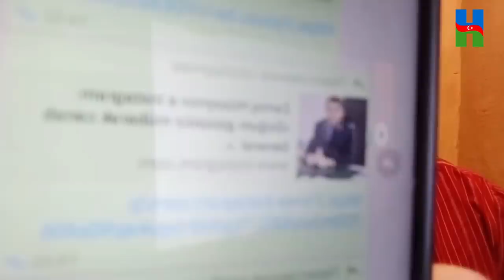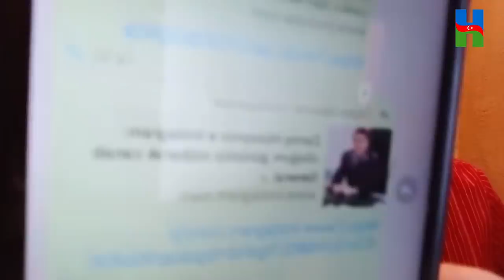+18 ZAMİQ SƏN PETUQ GƏLİB, PETUQDA GEDƏCƏKSƏN: MAQSUD MAHMUDOV.